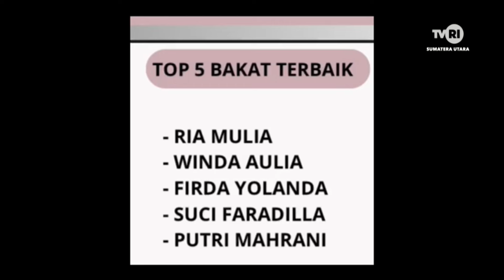KOPI PAGI [ PERCAYA DIRI UNTUK MENGEMBANGKAN DIRI ]